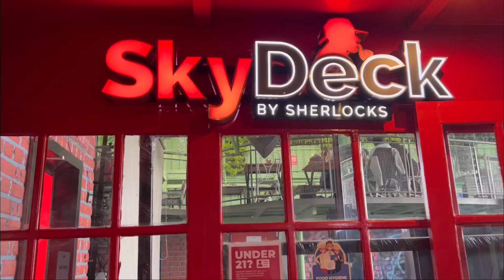SkyDeck by Sherlock MG Road | Best Restaurants in Bangalore | Food Review Vlog | Khushbu Shetty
SkyDeck By Sherlock, MG Road, Bangalore

( Continental, Chinese, Finger Food, North Indian, Fast Food, Beverage, Desserts)